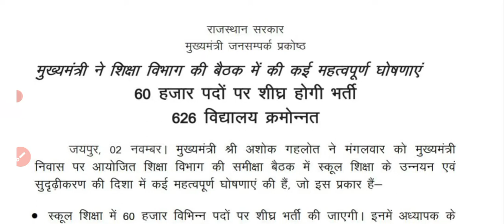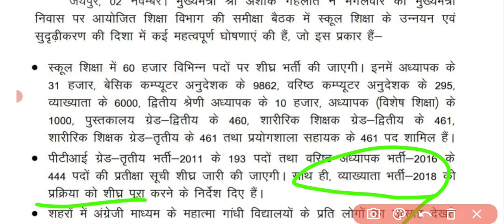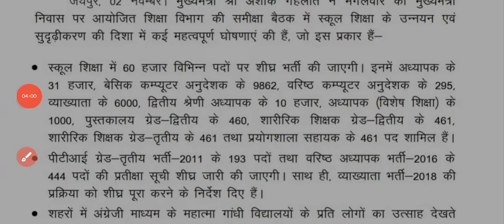REET NEW VACANCY // RPSC 1ST GRADE NEW VACANCY 2021 // 2ND GRADE NEW VACANCY 2021 // REET NEWS TODAY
rspc upcoming vacancy in 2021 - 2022